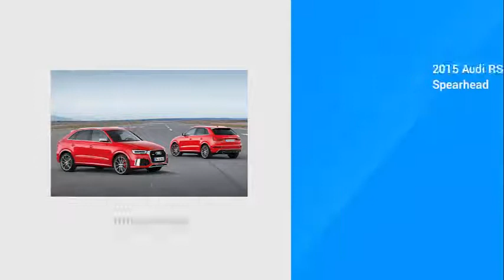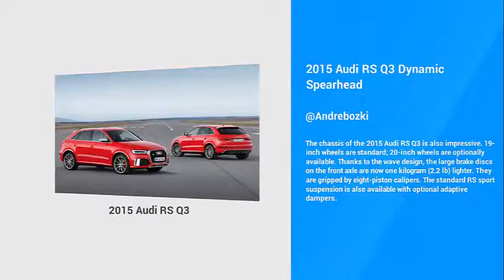2015 Audi RS Q3 Dynamic Spearhead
The chassis of the 2015 Audi RS Q3 is also impressive. 19-inch wheels are standard; 20-inch wheels are optionally available. Thanks to the wave design, the large brake discs on the front axle are now one kilogram (2.2 lb) lighter. They are gripped by eight-piston calipers. The standard RS sport suspension is also available with optional adaptive dampers. The steering is tuned for sporty driving, and the Audi drive select dynamic handling system is standard. The base price in Germany for the generously appointed new top model is 56,600 euros. LED headlights, among other features, are standard. Deliveries of the RS Q3 will begin in the first quarter of 2015. The new Audi RS Q3, the dynamic spearhead of the Q3 model series, is now even more distinctive and powerful. Its 2.5 TFSI engine satisfies the Euro 6 standard and produces 250 kW (340 hp) and 450 Nm (331.9 lb-ft) of torque, the latter between 1,600 and 5,300 rpm.

Searches related to Audi RS Q3
audi rs q3 price
audi rsq5
audi rs q3 youtube
audi rs q3 specs
audi rs q3 review
audi rs q3 video
audi rs q3 interior
audi rs q3 concept

Audi is bringing the performance philosophy to the compact SUV segment with the RS Q3. Its engine, whose 2,480 cc displacement results from a stroke of 82.5 millimeters (3.2 in) and a bore of 92.8 millimeters (3.7 in), is a modern classic. An international jury of journalists has named the five-cylinder unit International Engine of the Year in its class five years in a row since 2010. With its ample pulling power, free-revving character and inimitable sound, the 2.5 TFSI is guaranteed to cause goose bumps. At higher loads and rpm, a flap in the exhaust system opens to provide an even more voluminous sound.

The updated 2015 Audi RS Q3 offers impressively dynamic and safe handling. The taut RS sport suspension lowers the body by 20 millimeters (0.8 in) versus the Q3. Audi also offers the RS sport suspension with optional damper control. The adaptive dampers can be set to one of three modes using the standard Audi drive select system. The system also influences the accelerator, steering, S tronic, exhaust flap and the adaptive light (optional).